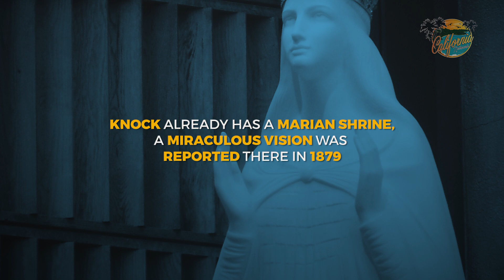Our Lady appears to thousands in Knock, Ireland after prediction comes true HD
Our Lady appears to thousands in Knock, Ireland after prediction comes true